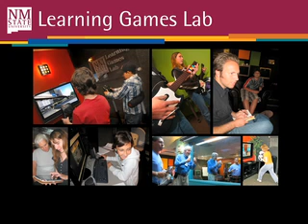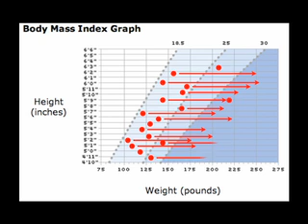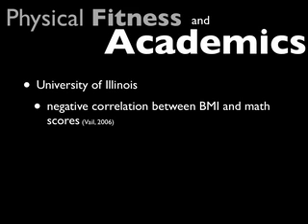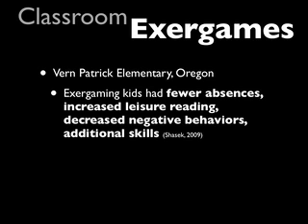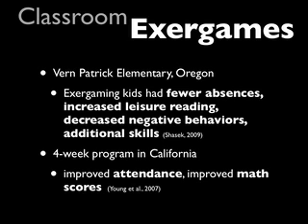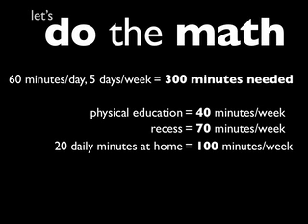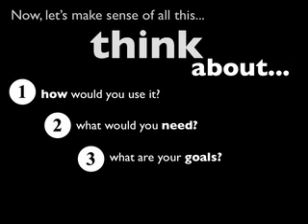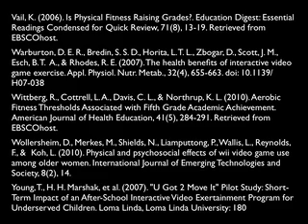Improving Academic Performance through Exergames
In this presentation shared at an inservice for Las Cruces Public Schools, Dr.  Barbara Chamberlin provides on overview on exergames, shares research on the impacts of activity on classroom performance, and gives recommendations on how to implement exergames (also called "active video games") into classroom learning.